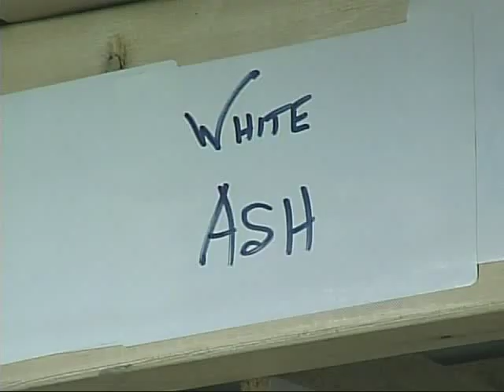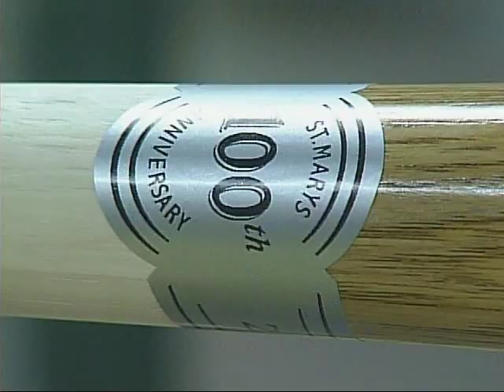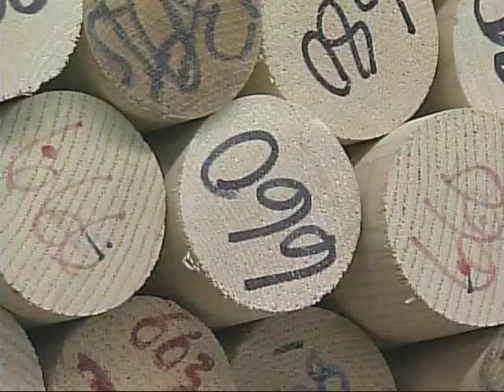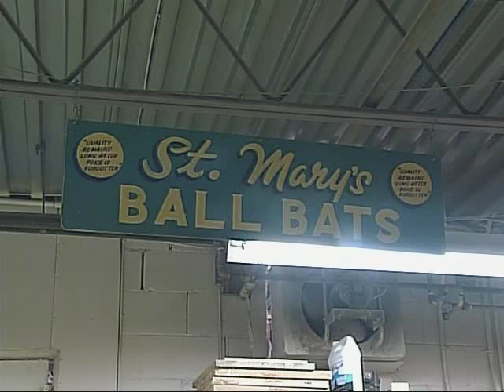KR3 baseball bats in the news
for more info. A profile of KR3 Custom Wood Baseball Bats on A Channel News.